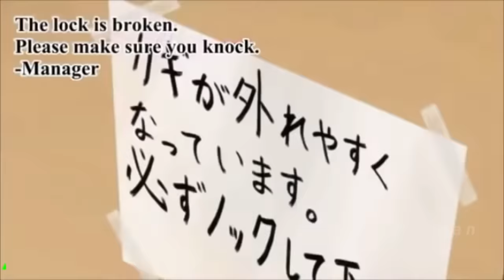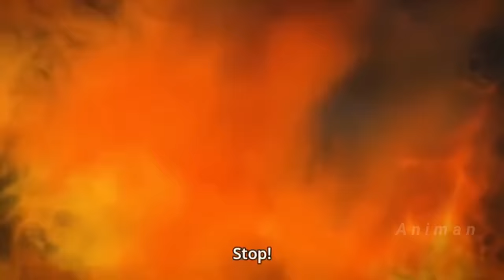Top 10 best Adult anime Series ever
hello gyes. here are the Top 10 Adult Anime ever .I don't know how the video is. let me know by comments, how the video is, So that I can improve my work .hope you like the video. subscribe🙏 for more anime  videos

Follow our Facebook page for anime clips, ecchi moments, anime competition videos..

🌟Note🌟
anime names:-10.Yosuga no Sora
                           9.Mnemosyne.
                           8. Freezing
                           7.The Testament of Sister
                           6. Triage X
                           5. Elfen Lied
                           4. Scum's Wish
                           3. ?
                           2. ?
                           1. ?
🌟Comment what you think of the video! 👄